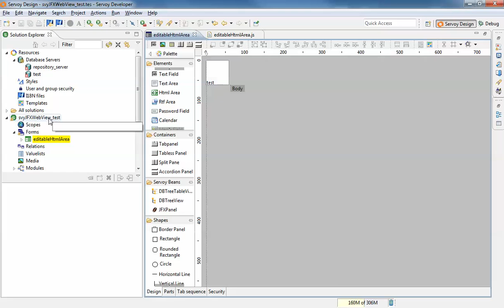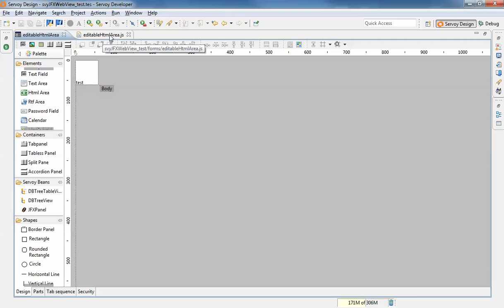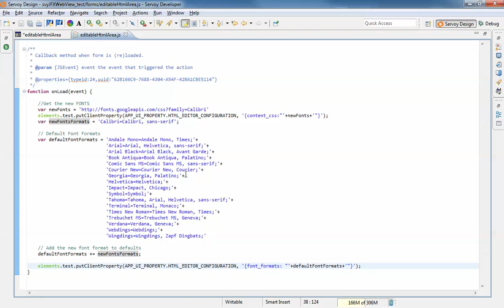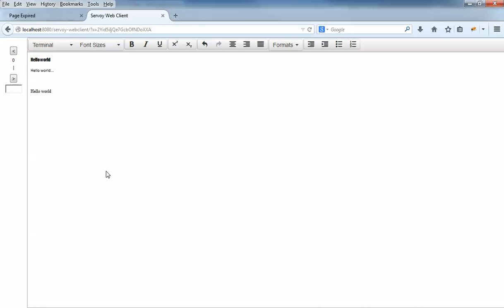Adding External CSS Font Family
Adding external Font family along with the default formats into the editable HTML AREA of servoy.

Servoy is using TinyMCE as the html editor. So we need to inject an external font. Here I am using googleAPI to do this.